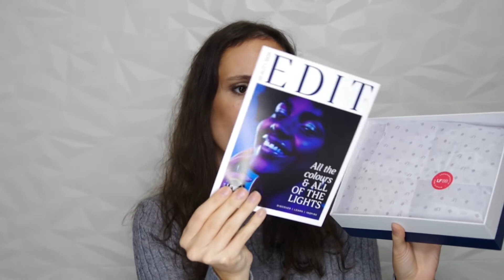UNBOXING | Beauty Box by Lookfantastic Novembre 2021 : ça donne quoi ?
↓↓ Déroulez pour plus d'informations ↓↓

► Hello tout le monde ! J'ai souscrit à une nouvelle box, la beauty box de chez lookfantastic et je la découvre avec vous ! J'espère que ça vous plaira !